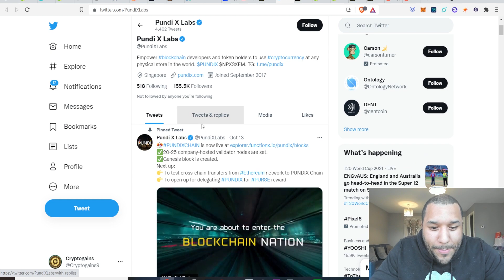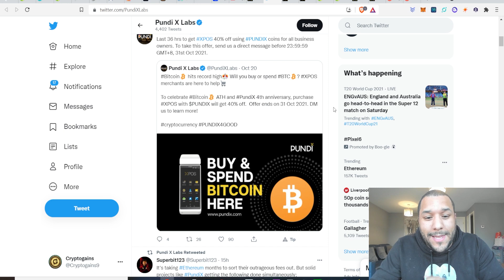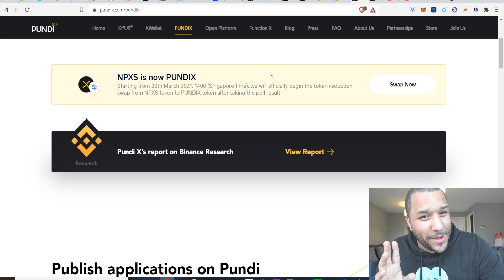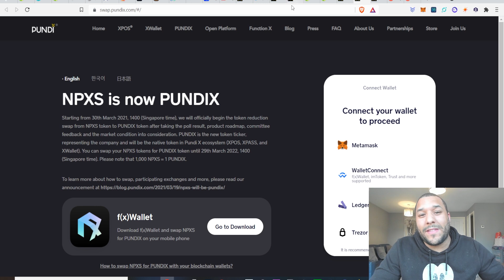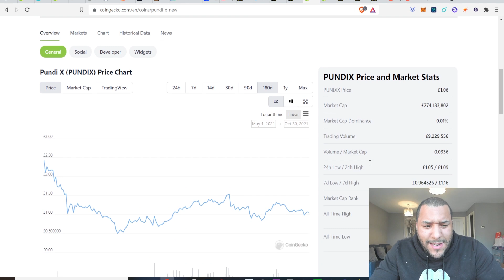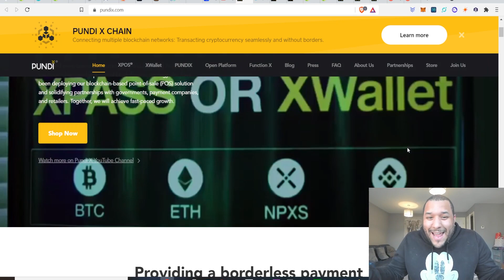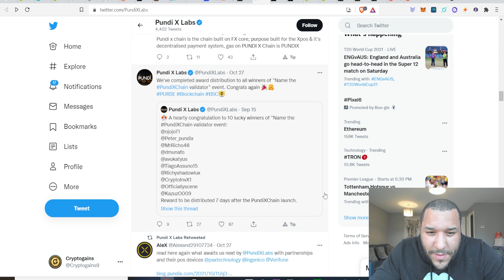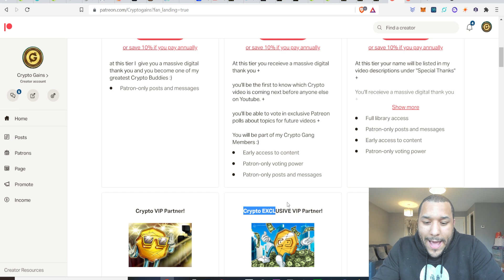🔥 Pundi X 🔥 HUGE Updates! | Can This 10X? | Is It Still A Good Investment For 2021?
17vwWX84YxUL3dxmPMsAYh1ztAg8Wkty1L

0xe40b3a92e6d33daa83c3dd80d8f4bc8bf84bba89

XRP: rEb8TK3gBgk5auZkwc6sHnwrGVJH8DuaLh

CARDANO: DdzFFzCqrhsgKdp9B9wj5pepXiMoQZbhBYhbzZjM56GaEE657R86wu4qmcoW3qxUV7R1mdRaFJSQ1a3FpnQwhgCqAEEePq6T3UWsAtxh

THETA: 0xe40b3a92e6d33daa83c3dd80d8f4bc8bf84bba89

TFuel:  0xe40b3a92e6d33daa83c3dd80d8f4bc8bf84bba89